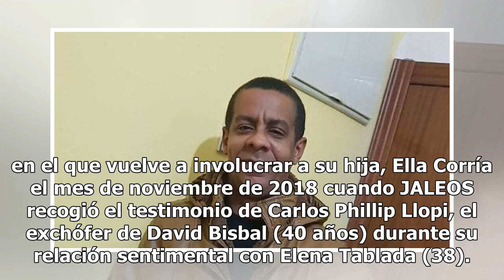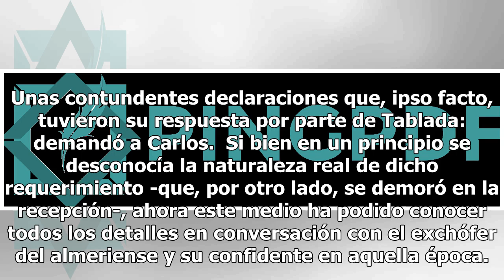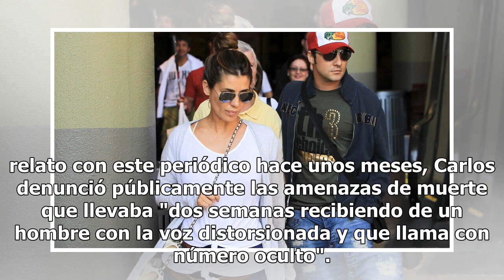Elena Tablada pide 70.000 euros al exchófer de Bisbal por "calumnias e injurias": hablamos con él